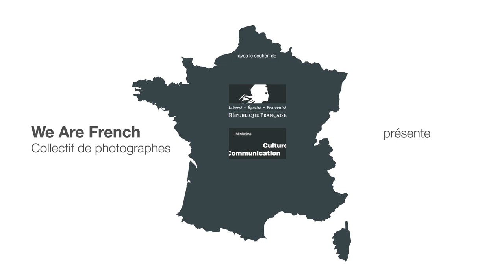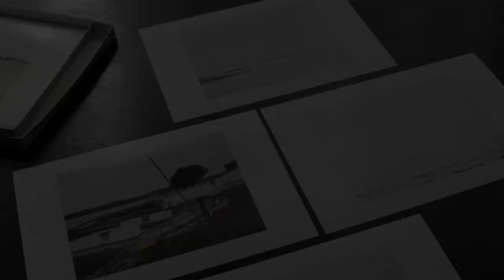Portrait Patrick Messina - France(s) territoire liquide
Courte échelle
Passage de témoin, ou transmission dans le golfe du Morbihan

En 1962, ma famille arrivait en France, laissant en Algérie toutes ses attaches.
Elle n’y est jamais retournée.
Je suis né à Paris en 1967.
Il y a vingt ans, je découvrais le golfe du Morbihan grâce à Delphine.
Ses grands-parents s’y étaient installés trente ans plus tôt. Sans nous en rendre compte, petit à petit, Delphine et moi avons transmis cet intérêt pour le golfe du Morbihan à nos deux enfants, Alma (11 ans) et Côme (7 ans).
Le Golfe fait partie du «Club des plus belles baies du monde» !
C’est une mer intérieure d’une largeur de 20 kilomètres parsemée de nombreuses îles. Destination prisée pour la beauté de ses paysages et couvrant une centaine de kilomètres carrés, le golfe se situe en Bretagne, dans le département du Morbihan.
En breton, Morbihan signifie «petite mer».
Durant ces vingt ans, le visage de la presqu’île de Rhuys s’est modifié.
On retrouve partout cette même trilogie – infrastructures routières, zones commerciales, lotissements – qui concourt à un étalement urbain spectaculaire.
Je me suis proposé de photographier à la chambre 4 × 5 inches des paysages marins et urbains.
Les photographies sont frontales, en couleurs. Les gris et blancs sont neutres.
Je photographie indifféremment les «beaux paysages» et les «paysages moches», les paysages urbains et non urbains.
Dans chaque prise de vue Alma et/ou Côme sont présents, tels des référents. Ils symbolisent l’enracinement et la transmission. Ils ne constituent pas pour autant l’identité de la photographie, seul le paysage est l’essence de ce travail.

Retrouvez toutes les photos dans le livre de France(s) territoire liquide